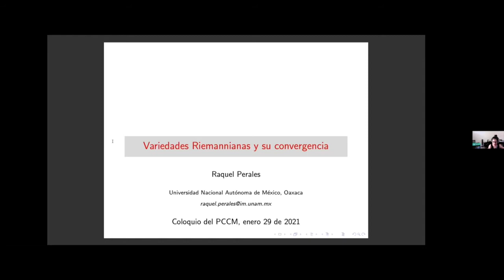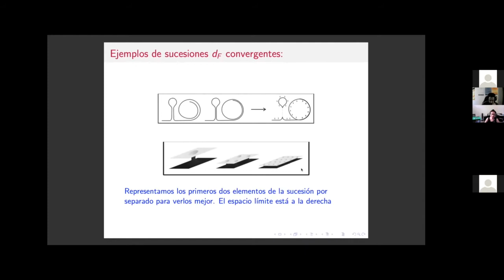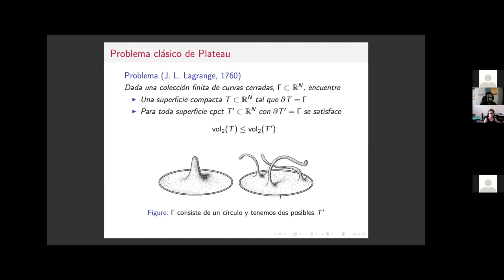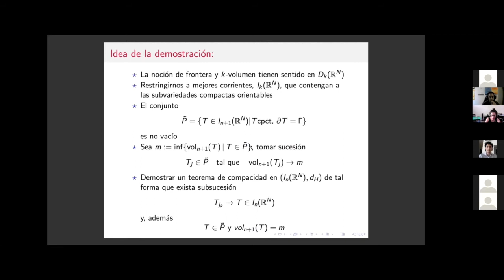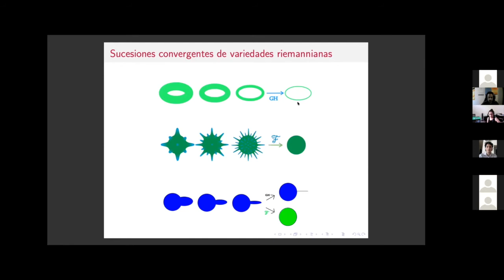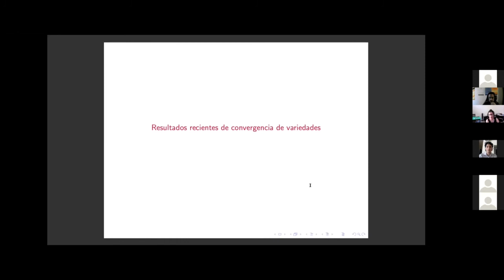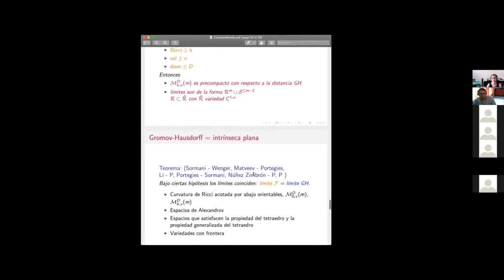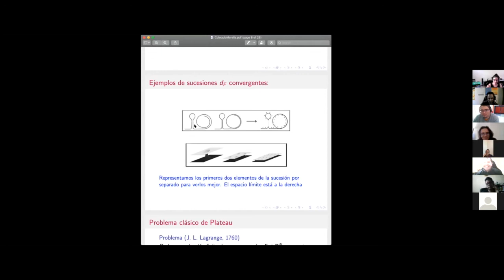Variedades riemannianas y su convergencia - Raquel Perales A.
Coloquio del PCCM UNAM-UMSNH (29-01-21)
"Variedades riemannianas y su convergencia"
Raquel Perales Aguilar
IM - Oaxaca, UNAM

Resumen:
En esta plática tomaremos el conjunto de variedades riemannianas y le daremos varias topologías; de hecho, definiremos varias métricas en este conjunto que nos darán topologías diferentes. Para ejemplificar la utilidad de estas, primero discutiremos algunos resultados clásicos de geometría riemanniana y concluiremos citando resultados recientes.